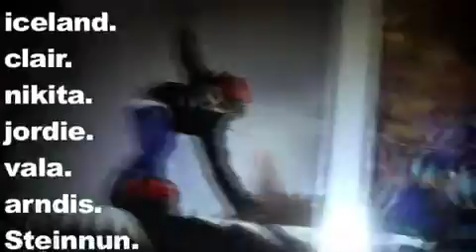Nikita Clothing - Outerwear 2010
Nikita Outerwearshooting in Iceland - Reykjavik (Oct. 2009)